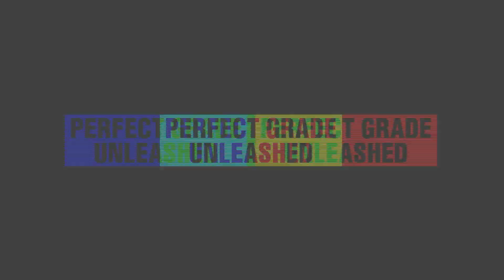RG 1/144 Freedom Gundam Ver. GCP (Gundam China Project) GUNDAM BASE SHANGHAI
RG 1/144 Freedom Gundam Ver. GCP (Gundam China Project)
GUNDAM BASE SHANGHAI

RG 1/144 Freedom Gundam, based on the life-sized Freedom Gundam statue that is currently erected
at the Mitsui Shopping Park LaLaport Shanghai Jinqiao, Shanghai, China.

The kit shares its mold with the original RG Freedom Gundam
with newly molded parts to match the looks of its life-sized counterpart.

It includes decals, hand manipulators, and support rods
for its wing binders when in static position.

The kit will be exclusively sold at The Gundam Base Shanghai.

GUNDAM BASE SHANGHAI

Price: 299 Yuan ($44 USD)

The Gundam Base Shanghai
exclusive item.

Source: gundamkitscollection